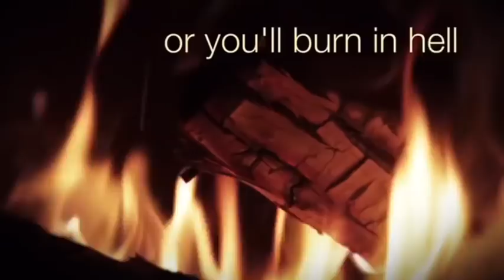Marc Goldberg - I unsubbed Archieluxury Part3 - OMG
See more Marc Goldberg videos:-

ADVERTISING:-
10 Placements over a month - US$50-

Kind regards

ARCHIE

ArchieLuxury
AUSTRALIA